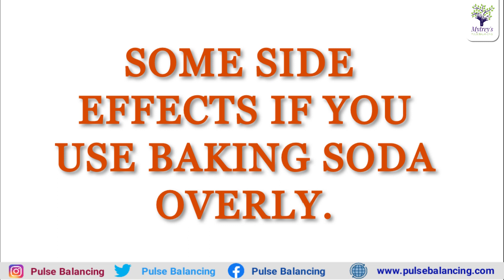బేకింగ్ సోడాతో మిళమిళ మెరిసే అందం మీ సొంతం | Beauty Benefits of Baking Soda | Dr L Umaa Venkatesh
In this video,  Dr. L. Umaa Venkatesh clearly explained about Amazing Health and Beauty Benefits of Baking Soda In Telugu with English CC

బేకింగ్ సోడాతో మిళమిళ మెరిసే అందం మీ సొంతం | Amazing Health and Beauty Benefits of Baking Soda |  Dr. L Umaa Venkatesh

PulseBalancing is the natural process that deals with the 5 elements of nature and their Energy flow into our body. Energy flows from the universe to our body and imbalances in these energy levels cause the diseases. Energy neither created nor destroyed, construction & destruction cycles in the human body are explained in pulsebalancing by Dr. Uma Venkatesh in Telugu.

In the human body and nature, all the fiveelements have informed about a cycle. All the elements are formed in the form of a chain, Pulsebalancing can balance the energy elements in our body and maintains a healthy life.

To get an appointment with Dr. L Umaa Venkatesh

Hyderabad Address:
No-232A, Nayini villa,
12, Banjara Hills Rd Number 10,
MLA Colony, Banjara Hills,